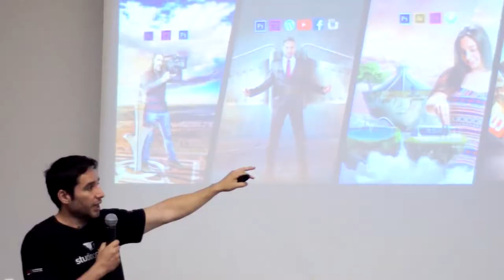Marketing Digital e Mercado de trabalho - Taguatinga | Studio Online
E para fechar com chave de ouro, nossa última palestra ministrada no UniCEUB Campus Taguatinga. A Studioonline agradece a presença de todos os alunos e professores, e esperamos ter contribuído e complementado os estudos de vocês! Nos vemos em uma outra oportunidade, obrigada!